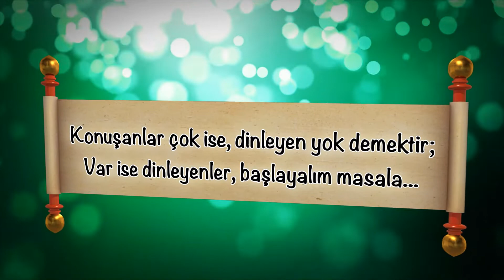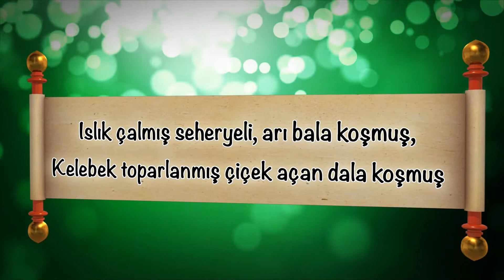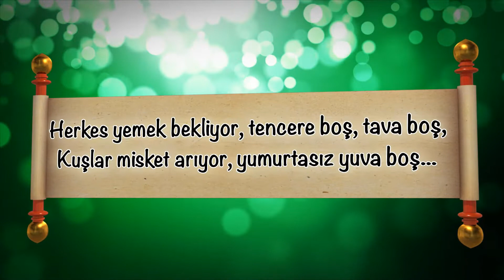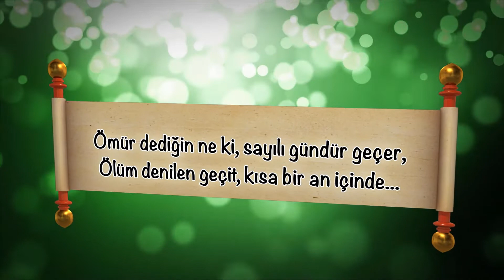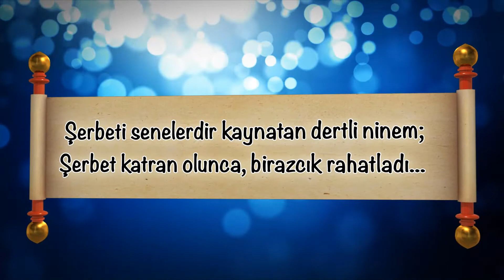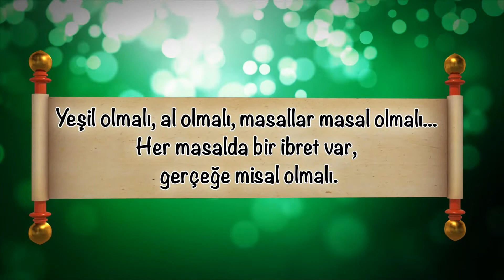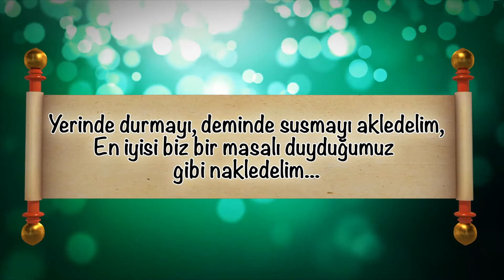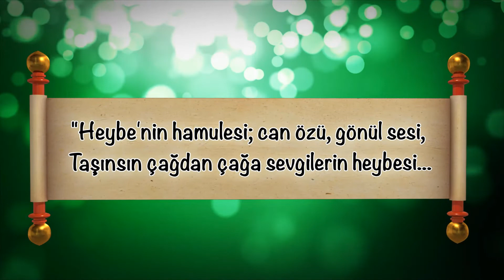En Güzel Masal Tekerlemeleri - 1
Ezberlemek isteyenler için veya ödev yapmak için işinize yarar diye tekerlemelerin metinlerini açıklamaya yazdım.
1.TEKERLEME
Pireler berber iken, kimse traş olmazmış.
Taş ne kadar kaynasa, yine de aş olmazmış...
Alında bıyık bitmez, çenede kaş olmazmış,
Kim demiş ki seçilen pirinçte taş olmazmış?
Köstebek kanat taksa, yine de kuş olmazmış,
Gerçekleri görmeyen gözlerde yaş olmazmış,

2.TEKERLEME
Çok söz ufak darıdır, az söz yiğit kârıdır;
Sözü kısa tutalım, uzun söz hoş olmazmış...
Kaya gölge etmesin, deniz yatsın kumsala,
Rüzgâra yol verin ki, herkese haber sala...
Konuşanlar çok ise, dinleyen yok demektir;
Var ise dinleyenler, başlayalım masala...

3.TEKERLEME
Bir varmış, bir yokmuş,
Kelebeği arı sokmuş...
Davul gibi şişivermiş kelebeğin kanadı,
Yine de geçmemiş arının inadı...
Islık çalmış seheryeli, arı bala koşmuş,
Kelebek toparlanmış, çiçek açan dala koşmuş
Dal dallanmış, bal ballanmış,
Yolcu almış heybesini yollanmış...

4.TEKERLEME
Bir yol var dama gider, bir yol var Şam'a gider
Karınca bu yürüyüşle ancak akşama gider...
Akşam olur, sabah olur,
Âşık dilinde âh olur...
Çok söz çok hata yaptırır,
Yalan sözler günah olur...
Yerinde durmayı, deminde susmayı akledelim,
En iyisi biz bir masalı duyduğumuz gibi nakledelim...

5.TEKERLEME
Masal masal matladı, keçi yardan atladı,
Serçe bir nâğra attı, filin ödü patladı...
Koruk helva olacak diye kırk yıl bekledik,
Tahammül tükenince, sabır taşı çatladı...
Öküzün boynuzunda nicedir dönüp durur,
Battı devedikeni, mavi balon patladı...
Kârla zarar güreşe tutuşmuş bedestânda,
Zarar kârı kündeye getirerek katladı...
Şerbeti senelerdir kaynatan dertli ninem;
Şerbet katran olunca, birazcık rahatladı...

6.TEKERLEME
Bir zamanlar, köylerden bir köyde...
Ben diyeyim Bakırköy'de, siz diyiniz Demirköy'de...
Köyler taşmıyor şehirlere,
Şehirler bulanıyor zehirlere...
Balıklar kaldırımlarda ıslık çalarken,
arabalar uçuyor nehirlere
Herkes yemek bekliyor, tencere boş, tava boş,
Kuşlar misket arıyor, yumurtasız yuva boş...

7.TEKERLEME
Ekilmemiş tarlada hasadı bekleyen çok,
Dokuz çocuk sofrada, sekizi aç, biri tok,
Biz geçelim masala, kısmetten ötesi yok...
Evvel zaman içinde, kalbur saman içinde,
Göz ne kadar ağlasa, gönül gümân içinde...
Bir masal anlatalım, dinleyenler dinlesin;
Kendince yorumlasın, bir hüsn-ü zân içinde...

8.TEKERLEME
Uçurtmanın ipini biraz sıkı tutmalı,
Gerçekler yitmemeli tozla duman içinde...
Ömür dediğin ne ki, sayılı gündür geçer,
Ölüm denilen geçit, kısa bir an içinde...
Fiske taşıyla gider, gönül bir sırça saray,
Avcı attıysa oku, güvercin kan içinde...
Can kuştur bir kafeste, tükeniş bir nefeste;
Nice dilber dem tutar dar bir mekân içinde...
İblis nefse dost imiş, fırdolanır çarşıyı;
Kibir bir paslı akçe, ün camekân içinde...

9.TEKERLEME
Ömrünü saz çalarak kurutan Cırcır dede,
Geçenlerde yüzüncü yaş gününü kutladı...
Biz geçelim masalın yeşil bahçelerine,
Hayâl olmazsa yandık, gerçek bizi şutladı...
Ben ninemin beşiğini tıngır mıngır sallar iken,
El dedemin kaşığını her lokmada kollar iken...
Bir baktım ki, bahçeden içeriye dalmışlar,
Benim olan her şeyi, birer birer çalmışlar...

10.TEKERLEME
Kuyudan kırbamı, önümden çorbamı, sırtımdan urbamı;
Kalanları kurtarayım diyerek, saman ile
Doldurmuşum torbamı...
Keşke sallamasaydım ninemin beşiğini,
Düşman uyumaz, çalarlar evinin eşiğini...
Yeşil olmalı, al olmalı, masallar masal olmalı...
Her masalda bir ibret var, gerçeğe misal olmalı.
Tiridine banmayalım masalların, çatal batıralım etine;
Neden onlar ersin muradına da, biz çıkalım kerevetine?..

11.TEKERLEME
Bir tarafta bulup kaybeden,
Öte yanda hep kazanan haybeden...
Mesel diye, masal diye söylenir,
Gerçeklere misal diye söylenir...
Kimisine ibret olur kıssalar,
Kimi tınmaz ensesine bassalar...

12.TEKERLEME
Derünunda neler saklar hâneler?
Gönüllerin gözüdür divâneler...
O gözlerden bakmasını bil yeter,
O merada akmasını bil yeter...
Kafdağı'dır aklın durduğu sınır,
Hayalin mantığı vurduğu sınır...

13.TEKERLEME
Hayat masal; her kitapta sen varsın,
Oku ey dost; bu kitapta sen varsın...
Söyle nesin ruh gidince hey beden?
Gel sen de nasibin al bu heybeden...
Heybe'nin hamulesi; can özü, gönül sesi,